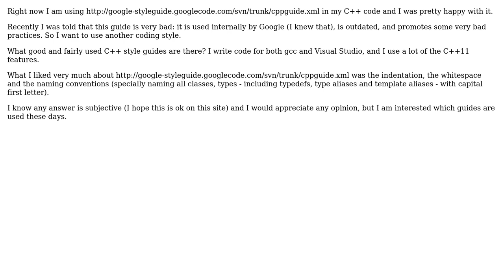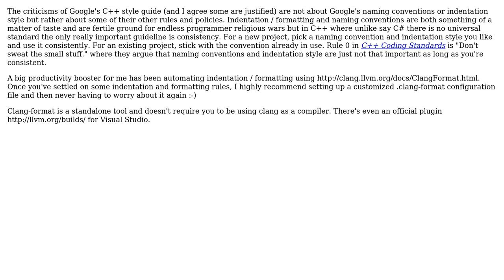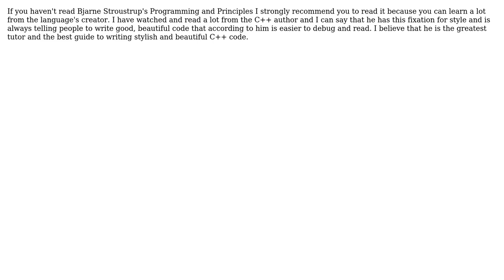Software Engineering: Style guide for C++ (5 Solutions!!)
Software Engineering: Style guide for C++

With thanks & praise to God, and with thanks to the many people who have made this project possible! | Content (except music & images) licensed under CC BY-SA | Music | Images & others | With thanks to user user113896 user Nikko user mattnewport user bolov user baderman user Alessandro Jacopson and the Stack Exchange Network Trademarks are property of their respective owners. You are responsible for your own actions.